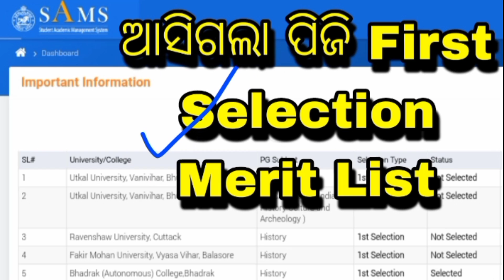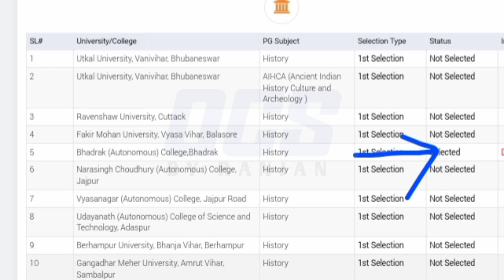cpet first selection merit list 2023//how to check pg entrance first selection merit list online....